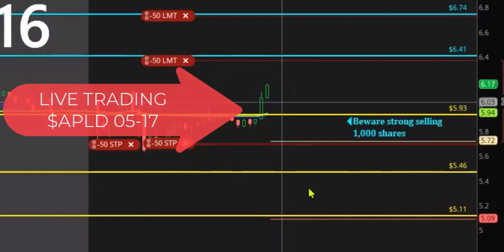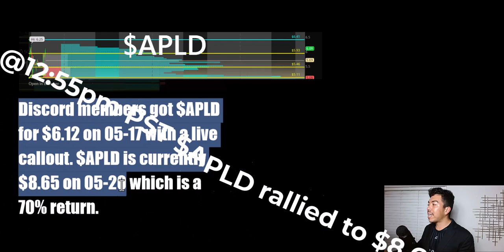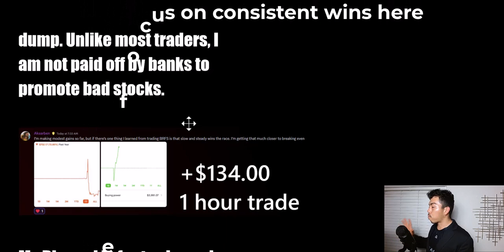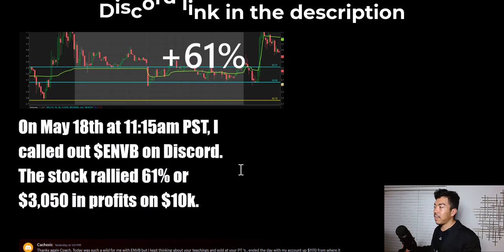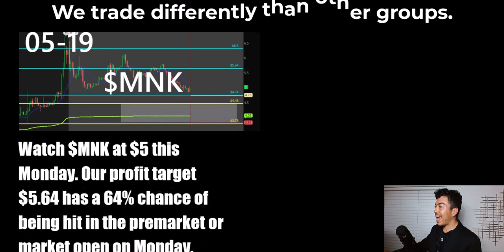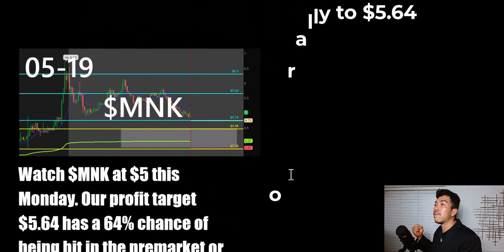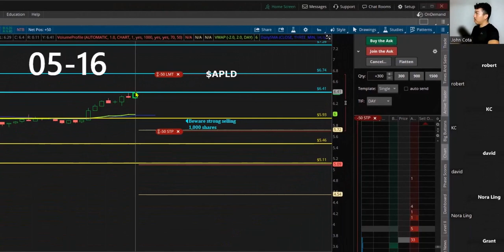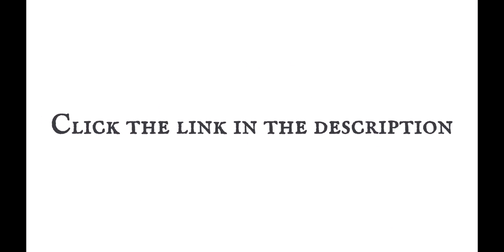⚠️Don't Buy $APLD Stock Until You Watch This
On 05-20 May 20th, 2023, we look at if you should buy $APLD stock best penny stocks to buy now short squeezes, top stocks today, top stocks for monday and it looks like a top stock to buy now short squeeze short interest like $AMC , $AI, and $GTII Global Tech Industries stock top stocks to buy now gamma squeeze like $AMC and $BBBY. Day trading live stock analysis today.

Remember to always follow a risk management plan and trade at your own risk.

Nothing in this video should be interpreted as money or financial advice.